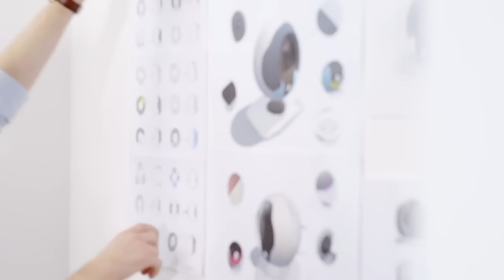Cocoon The smart little security device 110363733